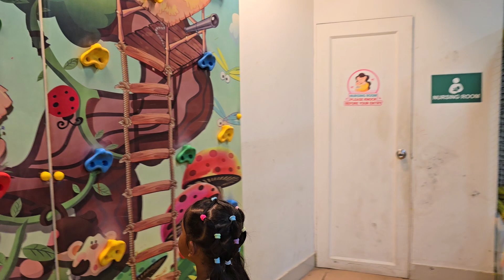ছেলে মেয়েদের নিয়ে বাবুলেন্ডে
ধন্যবাদ ভিডিওটি দেখার জন্যে এবং সাবসক্রাইব করে রাখুন নতুন কিছুর জন্যে 💕